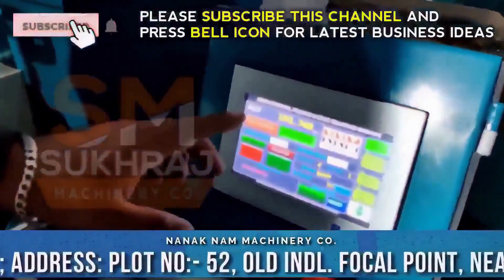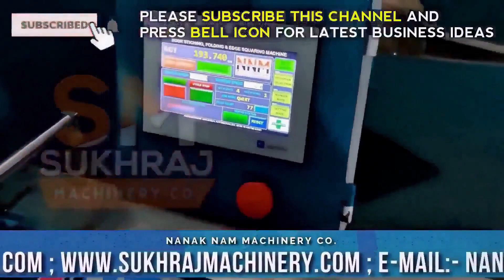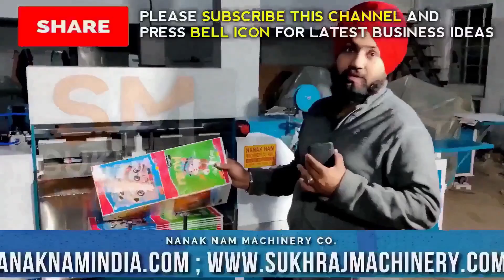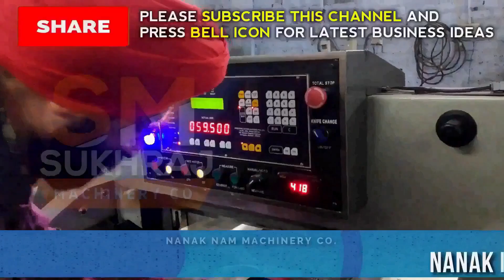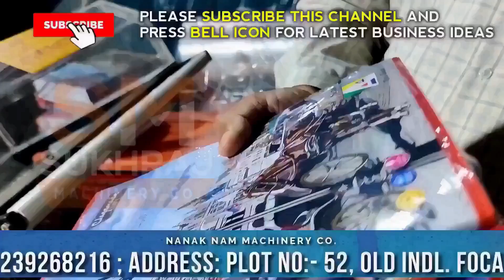Notebook Making Business | Super Fast Automatic Machine | कॉपी नोटबुक बनाने का उद्योग | 09814312452